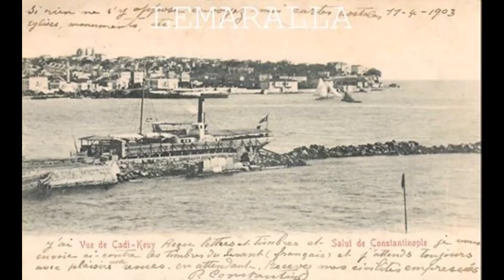Eski Üsküdar 354